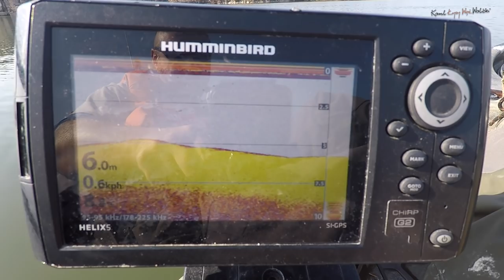OKONIE GIGANTY jak długo rosną, ile lat żyją? #015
Jak wolno rosną okonie? Ile lat żyją i ile czasu trzeba, aby okoń dorósł do 40 centymetrów?
Wybór wędki, przynęty czy kołowrotka jest w naszej pasji ważny, jednak nie najważniejszy. Istotniejsze jest to, aby poznać zwyczaje ryb i ich upodobania oraz spróbować choć trochę zrozumieć zachowanie ryb. Jak żyją, czym się odżywiają, jak szybko rosną i jakie mogą osiągać rozmiary?
O pomoc w realizacji tego materiału poprosiłem mojego kolegę, dr hab. Pawła Oglęckiego, którego wiedza o biologii jest imponująca i nieporównywalnie większa od mojej. Paweł w dodatku jest wędkarzem, więc nie mogło być lepiej! Posłuchajcie opowieści o tym, jak wolno rosną okonie, jak długo żyją i do jakich rozmiarów mogą dorastać. Wiedza o biologii ryb jest bardzo ważna, bowiem może się przełożyć na nasze wyniki nad wodą.
Jeśli spodoba się Wam taka forma zdobywania wiedzy, dajcie znać w komentarzach poniżej - wtedy przygotujemy dla Was kolejne ciekawostki dotyczące biologii i zwyczajów ryb.

"Action Trailer"
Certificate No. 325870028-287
Licensee ID 129447
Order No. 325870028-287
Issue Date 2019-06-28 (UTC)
Licensee Name RAFAŁ FILIPOWICZ